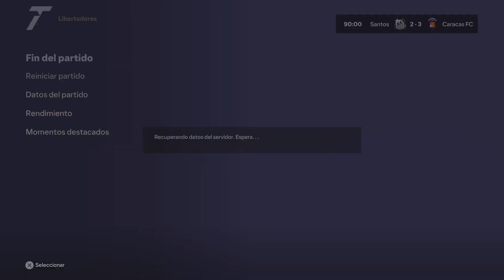CONMEBOL LIBERTADORES SAN VS CFC Estadio Nacional de Brasilia Mané Garrincha BRASIL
CONMEBOL LIBERTADORES SAN VS CFC Estadio Nacional de Brasilia Mané Garrincha BRASIL -- Watch live